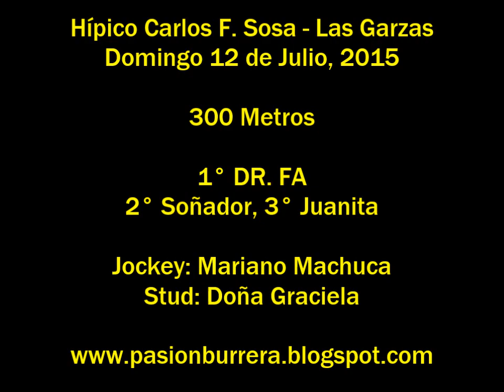Dr Fa, Las Garzas (12-07-15)